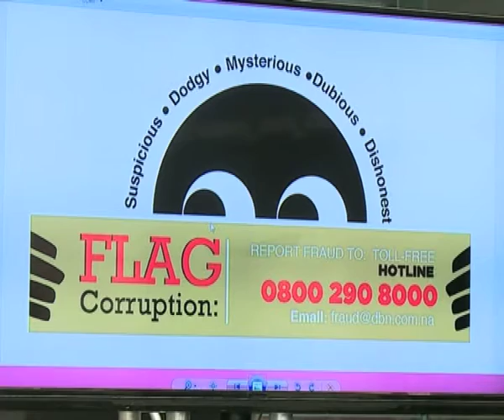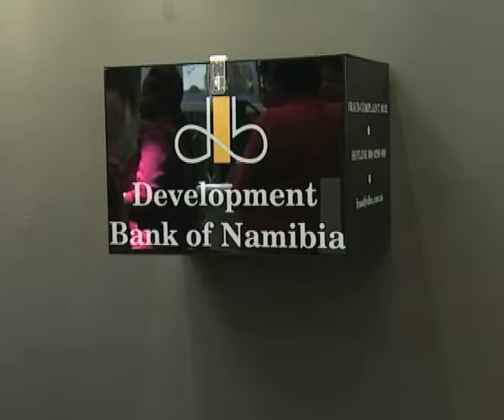DBN hotline BT-NBC